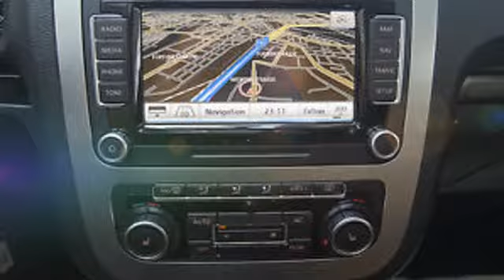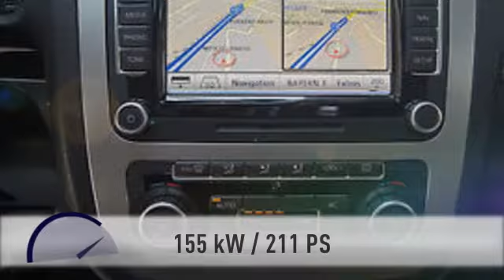Volkswagen Eos Eos 2.0 TSI Individual Super schön *Voll*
48.741 km - 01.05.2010. Weitere Details:
Cabrio, Power{kw=155.0} KW, Automatikgetriebe, braun